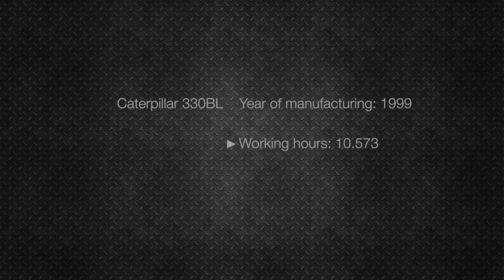CAT 330BL excavator working / demonstrating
Digger CAT 330BL working
This Caterpillar 330BL is produced in Belgium in 1999 and has 10.500 working hours on the meter.

Other specifications:
- Weight: 34.5T
- Engine type: CAT 3306TA
- Engine power: 166kW (226HP)
- Undercarriage: 80%
- Bucket: 1600 mm GP bucket with teeth
- Extra: Verachtert quick hitch, hamer lines, air-conditioning

General information Caterpillar digger model 330BL:
The Caterpillar 330B hydraulic excavator was introduced in 1995 in Japan. Production began in the USA and Belgium in 1996, and China in 1999. It replaced the Caterpillar 330.

Features:
The 330B has a Cat 3306 turbocharged, after-cooled, diesel engine producing 222 flywheel horsepower (FWHP). It comes standard with a power and work mode selector with a new user mode, Rexroth pump, high level of operator comfort, integrated seat and console, air conditioner, increased stick and bucket force, modified controllability, and modified serviceability from the ground.

The 330B was manufactured in Japan, with an 8SR, 9HN, 1JS, 2RR, or 8TR serial number prefix; in the USA, with a 6DR prefix; in Belgium, with a 5LS, 3YR, 4RS, or 5LR prefix; and in China, with a 4YW or 3ZZ prefix.

The 5LS, 3YR, 4RS, 1JS, and 6DR units have a heavy-duty upper frame. The 5LS and 4RS units have an air intake heater. The 5LS unit has increased travel speed.

The 5LS, 3YR, 4RS, 5LR, 1JS, 2RR, 8TR, and 6DR units have a long undercarriage.

Production ended in China in 2002.

Based on data from the sales database of Ritchie Bros. Auctioneers, it is estimated that more than 12,200 Caterpillar 330B hydraulic excavators have been produced.